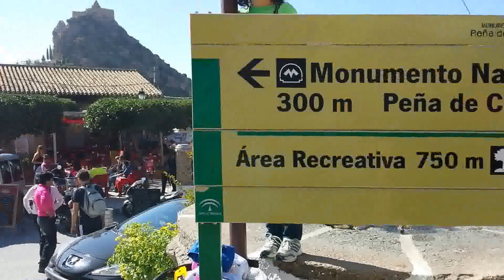Fiestas y encierros Octubre 2013 Castril de la Peña Granada 2.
Foro Guadalquivir nace en Almeria

Fiestas y  encierros Octubre 2013 Castril de la Peña Granada.

Fiestas y encierros en Castril de la Peña Granada todo un espectaculo en todo un lujo de localidad granadina a orillas del rio Castril afluente del Guadalquivir.